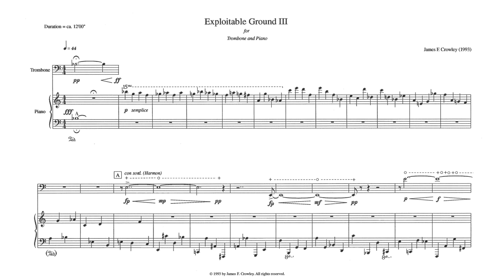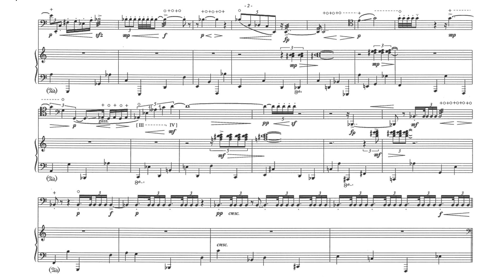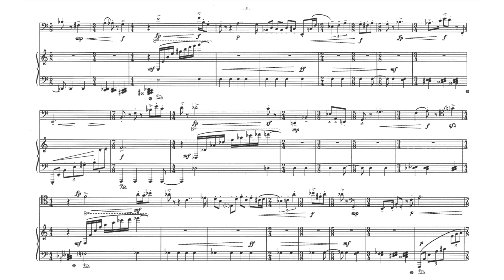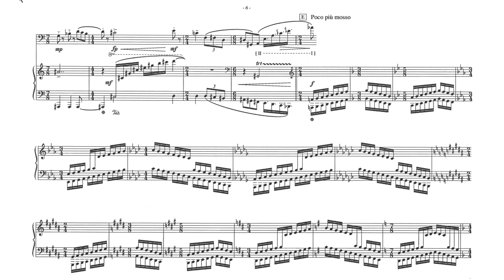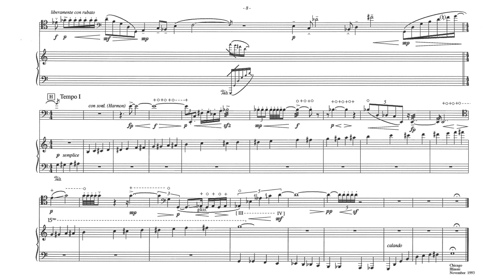Exploitable Ground III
Exploitable Ground III - for trombone and piano